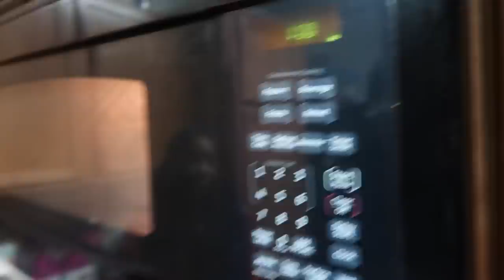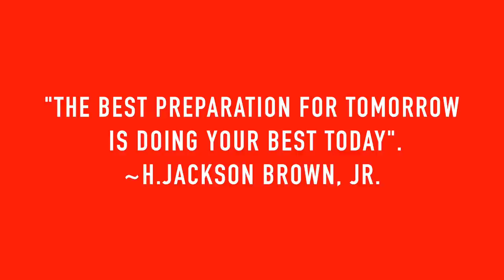VLOGMAS DAY 12: LIITTT PAJAMA JAMMM!!!!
WELCOME TO VLOGGMASSSS!

WHO’S EXCITED?!!

SOUFEEL JEWLERY: Ayanna15

(3) 20 INCH W/ 18INCH CLOSURE
TEXTURE: STRAIGHT

AAGANGGGG!

OTHER CAMER: CANON REBEL T61